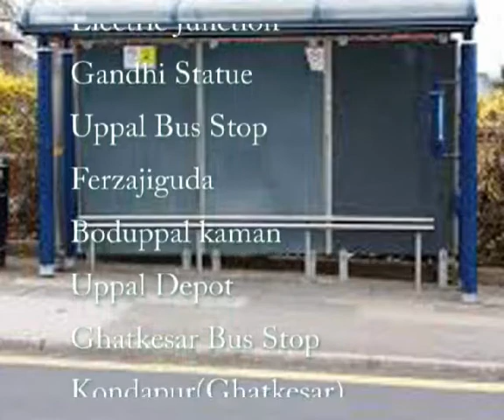HYDERABAD CITY BUS FROM SECUNDERABAD TO KEESARA GUTA ROUTE NO BUS NO 280BK